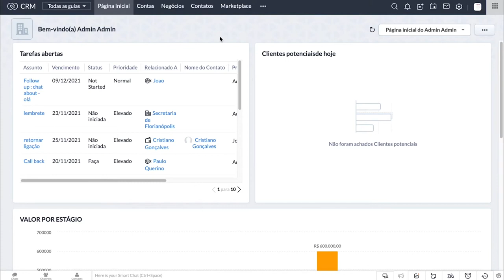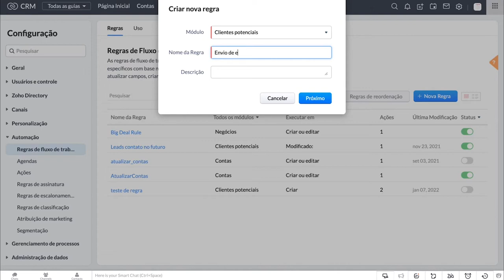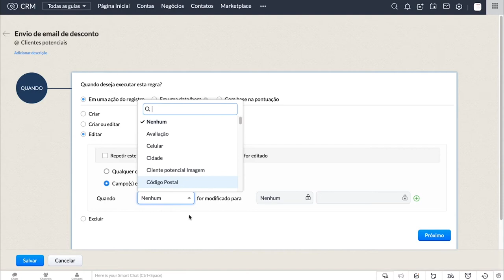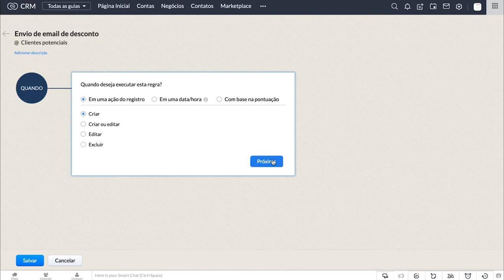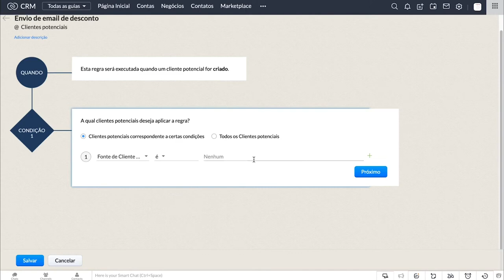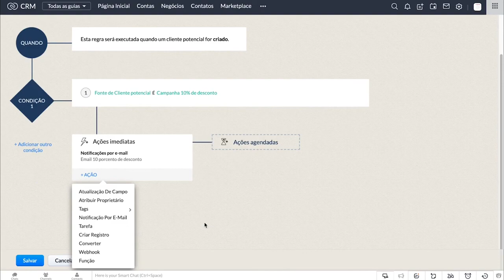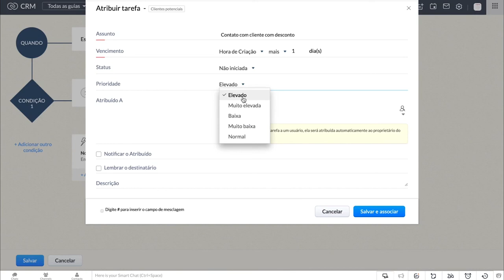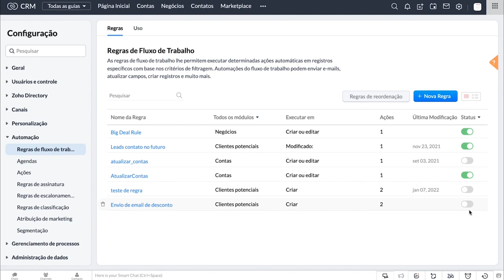Como criar um fluxo de trabalho no Zoho CRM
As regras de fluxo de trabalho no Zoho CRM são um conjunto de ações executadas quando determinadas condições são atendidas. Essas regras automatizam o processo de envio de notificações de e-mail, de atribuições de tarefas e de atualizações de determinados campos de um registro quando uma regra é acionada. No Zoho CRM, você implementa fluxos de trabalho automáticos e cultiva clientes potenciais em todo o ciclo de vendas.

Assista ao tutorial e veja como criar um fluxo de trabalho no Zoho CRM.